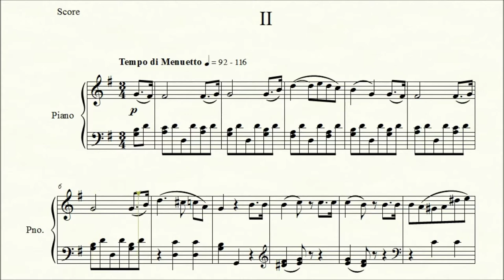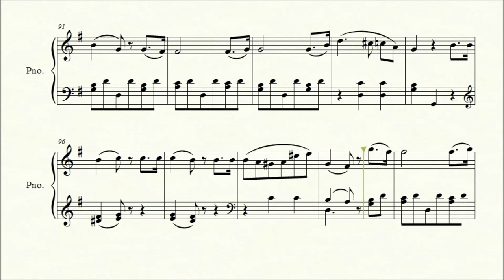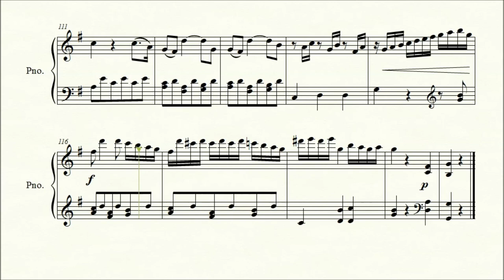Sonata in G Major (op. 49, no. 2) Second Movement - Ludwig van Beethoven - Piano Repertoire 8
Sonata in G Major (op. 49, no. 2) Second Movement
by composer Ludwig van Beethoven (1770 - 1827)